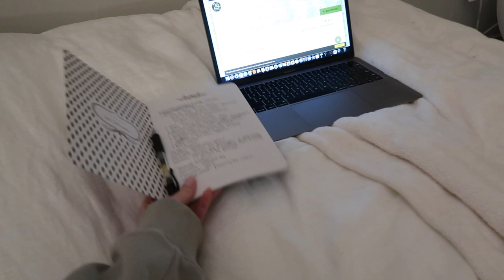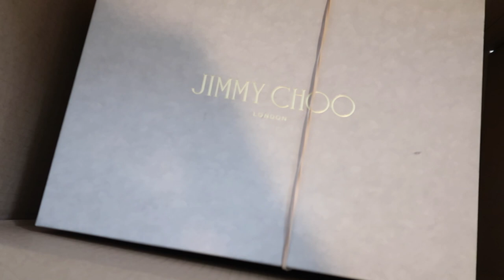vlog: weekend in Holland, potential wedding shoes, Amazon earrings, new nails & more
Amazon Gold huggie Earrings
Amazon Pearl Hoop Earrings
Wedding shoes